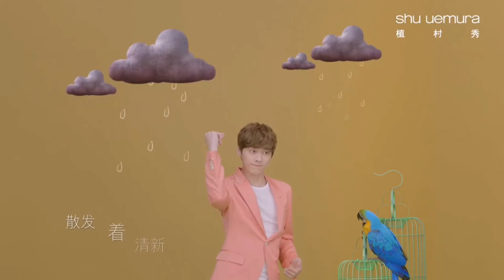MV quảng cáo 大家来找茶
Shu Uemura Li Yi Feng Music Video
植村秀 李易峰 MV《大家来找茶》²⁰¹⁵
第一次看这个广告每一帧都好漂亮 好可爱[彩虹屁] ​​